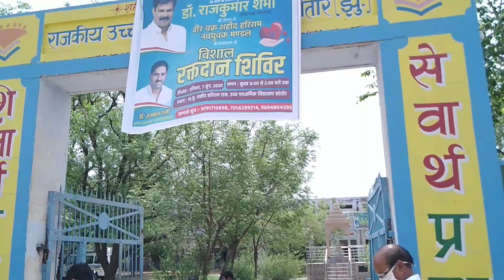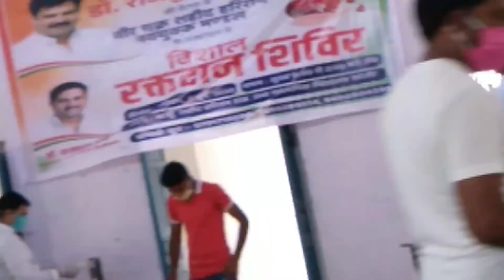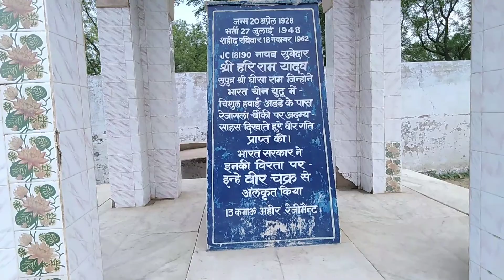Blood Donation ❤️ Camp In My Village 😃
blood after every 3 months.It heals your body
as well as you help other to save Life.
voluntarily has blood drawn and used
for transfusions and/or made into
biopharmaceutical medications by a
process called fractionation (separation
may be of whole blood (WB), or of specific
components directly (the latter called
apheresis). Blood banks often participate
in the collection process as well as the
procedures that follow it.
The donor is also examined and asked
specific questions about their medical
history to make sure that donating blood is
not hazardous to their health. The donor's
hematocrit or hemoglobin level is tested
to make sure that the loss of blood will
not make them anemic, and this check is
the most common reason that a donor is
ineligible.Pulse, blood pressure, and body
temperature are also evaluated. Elderly
donors are sometimes also deferred on age
alone because of health concerns. The safety
of donating blood during pregnancy has
not been studied thoroughly, and pregnant
Women are usually deferred until six weeks
after the pregnancy.

 The donor's blood type must be determined
if the blood will be used for transfusions. The
collecting agency usually identifies whether
the blood is type A, B, AB, or O and the donor's
Rh (D) type and will screen for antibodies to
less common antigens.
Historically, blood donors in India would
only 200 millilitres, though larger 300 and
common.

App link:-

Rafer code:-
Video covered topics:-
1)offermk rajguru
5) give blood save health
7)

Hi Guy's
Maine Is Video Me aapko bataya hai aap
Din ke 500 Rupees kaise kama s akte ho apne Mobile se gaMe khelkr toh jyada jaankaari ke liye video ko last tak dekhna or pasand aane pr like jarur kardena or channel pr new ho toh subscribe krke bell icon on krlena lovv uhh all
Top videos ⏩

MY GEARS:-

PHONE TRAPIOD.

👉👉VLOG GORILLA POD.

👉👉MY PHONE.